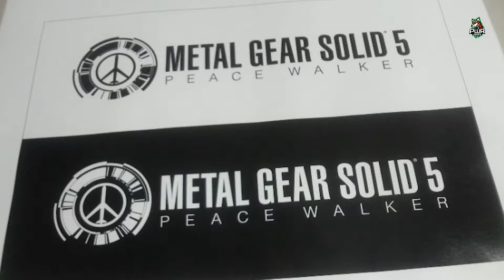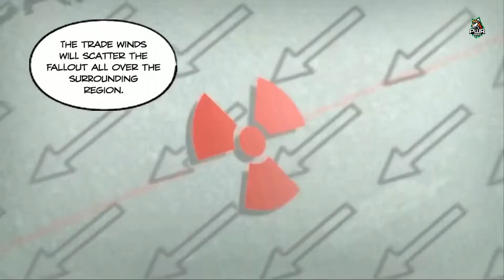Metal Gear Solid: PEACE WALKER - ¿El favorito de Kojima? | (ANÁLISIS)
Compra tus artículos favoritos de Pokémon, Final Fantasy, Metal Gear...
Peluches, figuras, videojuegos de PS4 y PS5... ¡y mucho más!